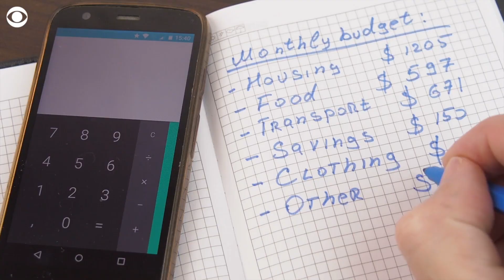Best U.S. city for millennial homeowners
Millennials counted for more than half of the mortgages in the city of Buffalo, New York, in 2018.